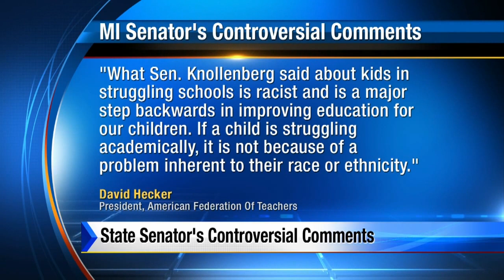State senator apologizes for controversial comments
A Republican State Senator representing Michigan's 13th district is apologizing for his comments made during Thursday’s committee hearing after backlash from teachers unions.